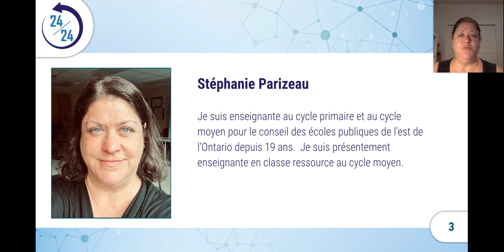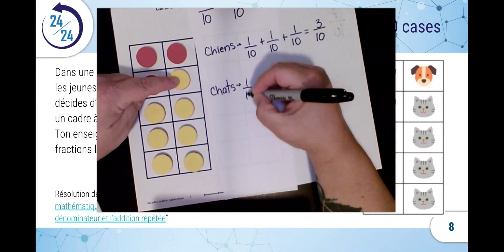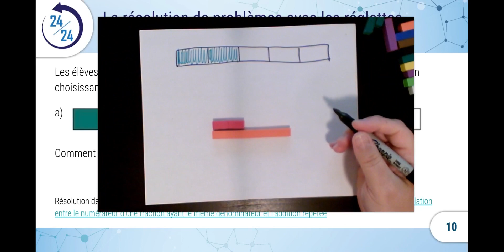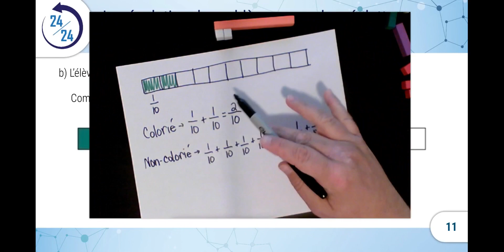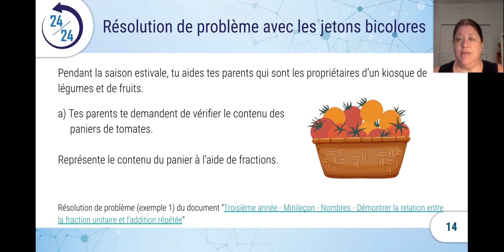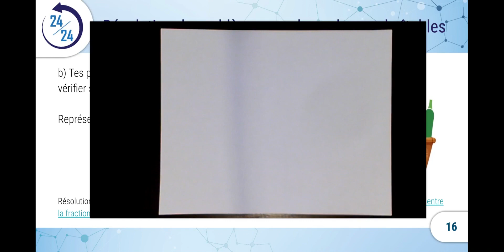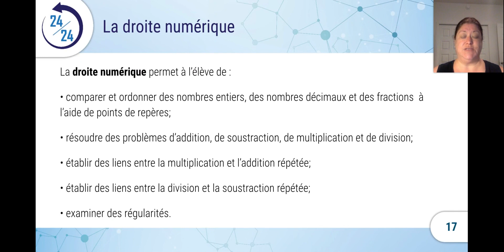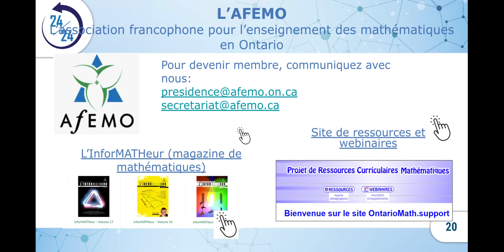Utiliser le matériel de manipulation pour développer une compréhension des fractions cycle primaire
Cet atelier permet de comprendre et de voir concrètement la façon d’utiliser le matériel de manipulation pour favoriser la compréhension des fractions (géoplans, jetons bicolores, réglettes, etc.). Aussi, des exemples de résolutions de situations-problèmes, à l’aide de matériel de manipulation, sont présentés. Des liens avec la ressource En avant, les maths! sont mis en évidence.